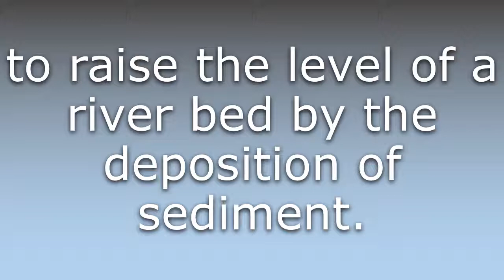What does Aggrade mean?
What does Aggrade mean in English? Learn the meaning of Aggrade.